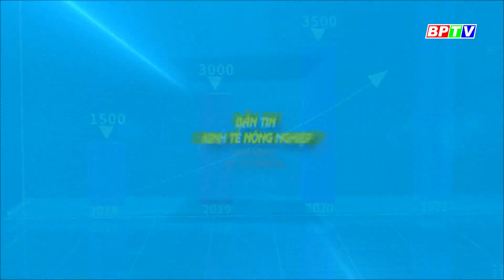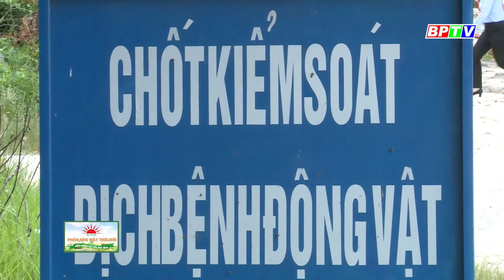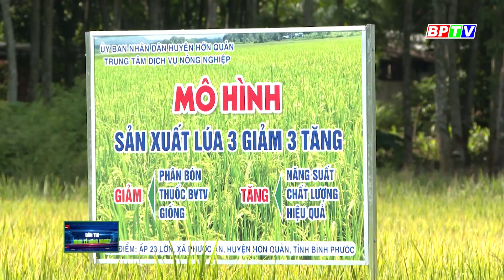🔴 Kinh tế nông nghiệp 3-11-2023|Thông tin hữu ích ||BPTV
💕💝💖🎥🎬🖥📱 Quý vị đang xem chương trình Bản tin Kinh tế nông nghiệp được phát sóng trên kênh BPTV1 và các hạ tầng số của Đài Phát thanh - Truyền hình và Báo Bình Phước.
Các chương trình nổi bật:
Cập nhật thêm nhiều thông tin tại:
💎 Fanpage: